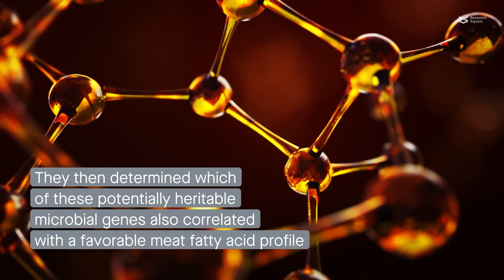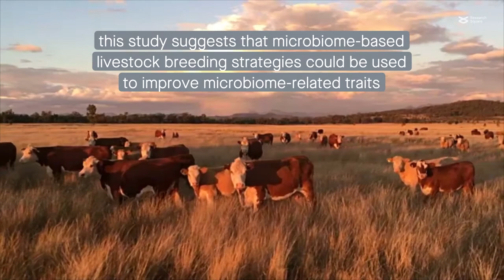Microbiome-based cattle breeding: Improving the beef fatty acid profile and reducing methane output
Martínez-Álvaro et al. "Microbiome-driven breeding strategy potentially improves beef fatty acid profile benefiting human health and reduces methane emissions." Microbiome (2022)